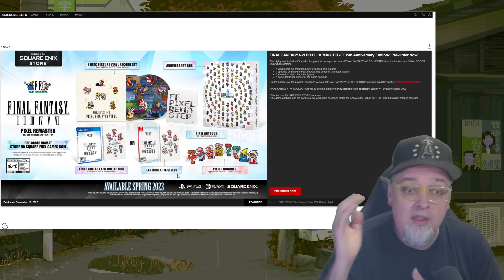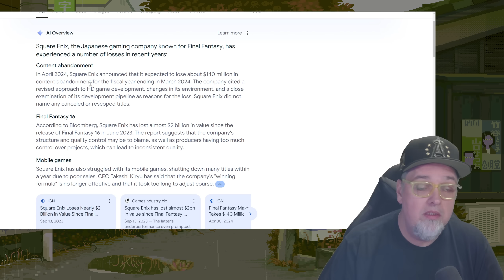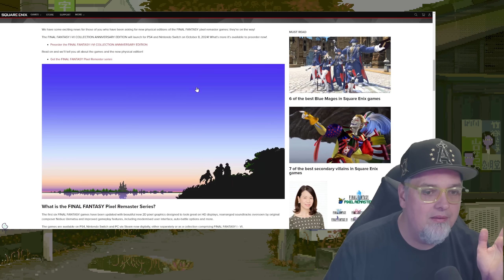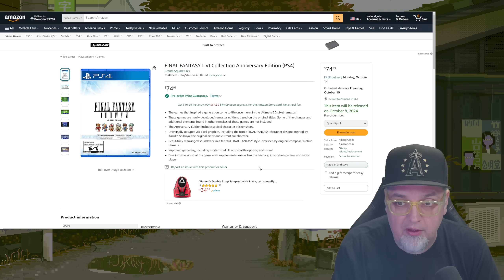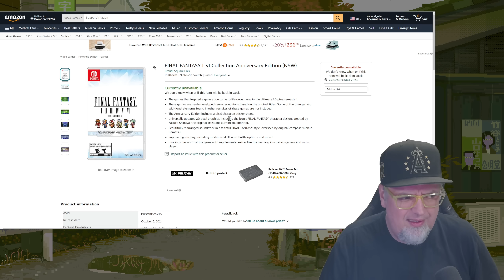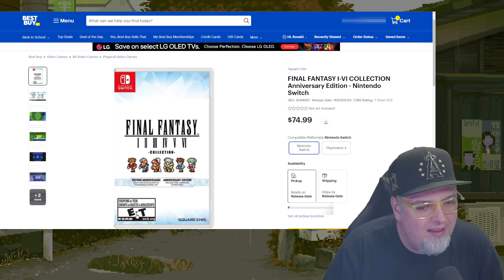Now Square Enix Wants Your Money! PS4 & Switch Get New Final Fantasy Pixel Remaster Physical Copies!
Final Fantasy Pixel Remaster Anniversary Edition Collection for PS4 & Switch coming soon!

FF Pixel Remaster Preorders
PS4 Amazon
Switch Amazon

New Game Preorders On Amazon